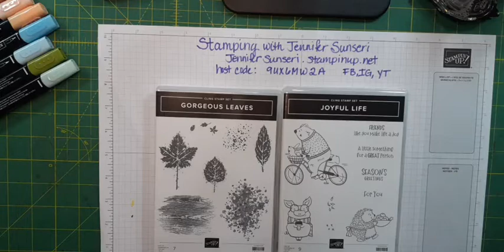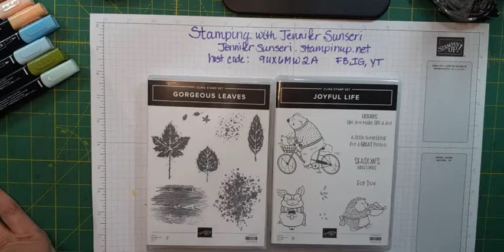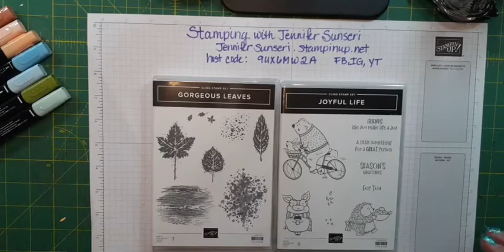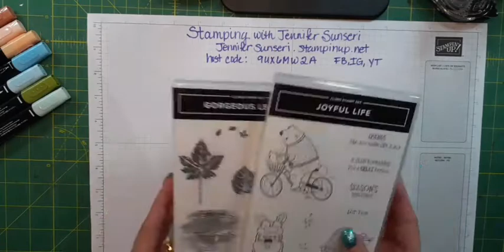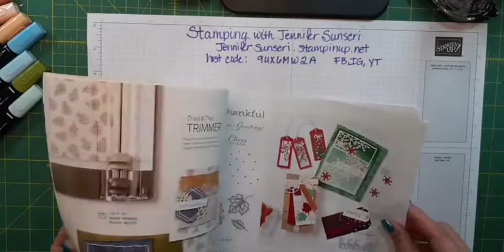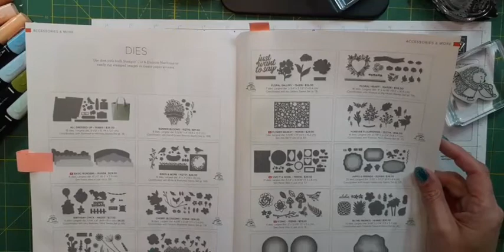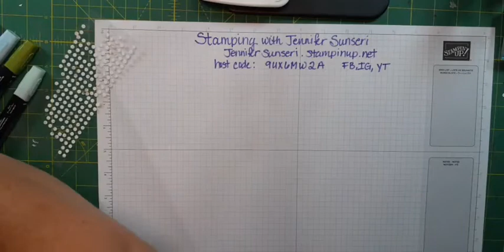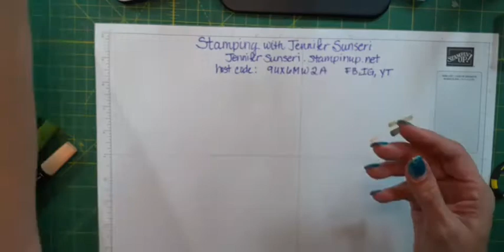Stampin Up Joyful life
Join me for as I make 3 fun cards using the Joyful Life stamp set showing you a variety of seasons you can use this set for